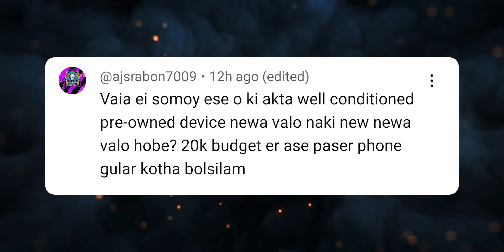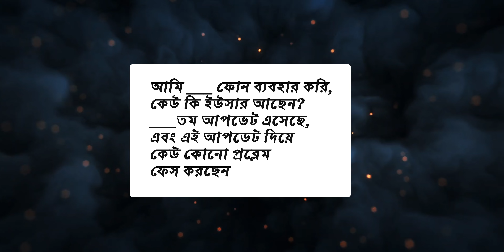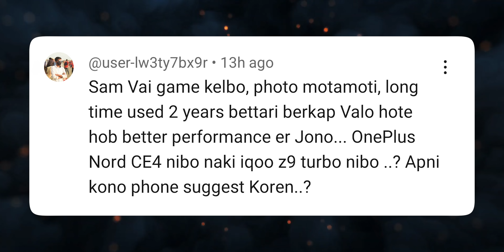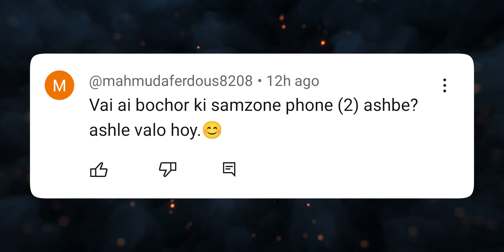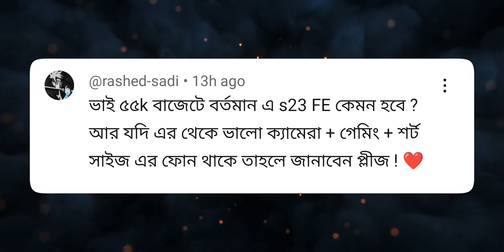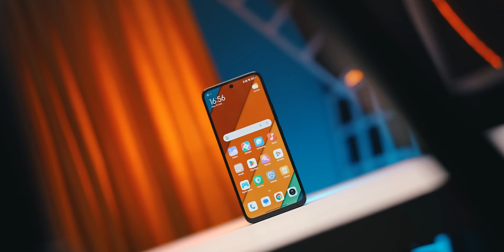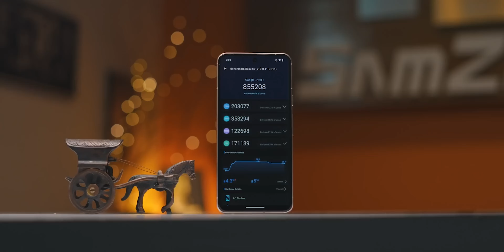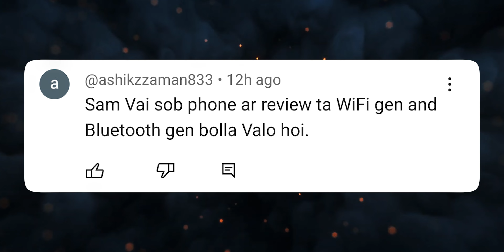রিভিউ ইউনিটগুলো কি পরে বিক্রি হয় ? লো-বাজেট স্টুডিও সেট আপ! আপনাদের যত প্রশ্ন ??? ASK SAM